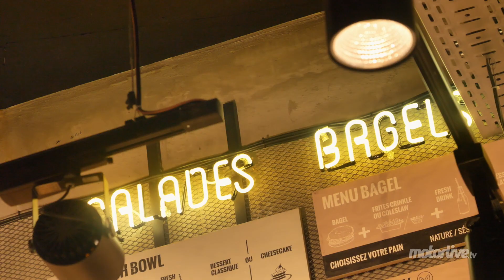BMW R 1250 RT 2019 | TEST 2018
Dans la foulée de la R 1250 GS, BMW lance une nouvelle RT équipée de son nouveau Boxer à distribution variable : la R 1250 RT 2019.

LaMotoClassic.com